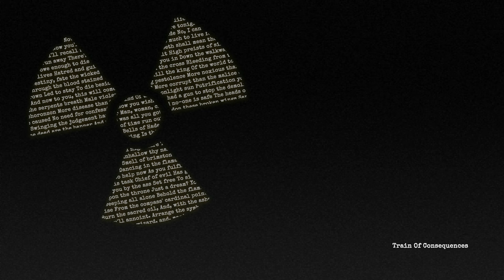Megadeth May 22, 1995 Osaka, Japan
Live in Osaka, Japan.

Vocals/Guitar: Dave Mustaine
Guitar: Chris Broderick
Bass: David Ellefson
Drums: Shawn Drover

All Material © Megadeth & Tradecraft Records